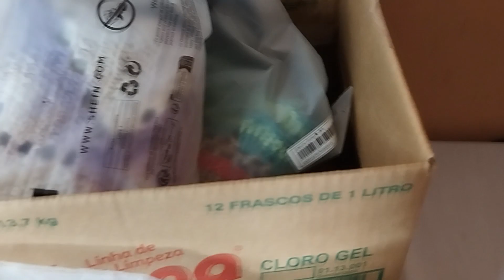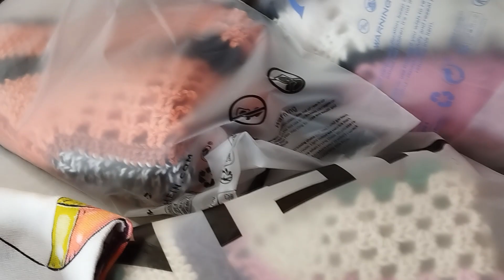REDES SOCIAIS, Pense NISTO e Obtenha os meus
Olá bem vindos, no vídeo de hoje REVELEI MEUS RESULTADOS, para dar conta de toda encomenda de crochet em um FINAL DE SEMANA.
Espero ter te ajudado(a)

🔔  Cliquem no sininho de notificações e marquem TODAS, para não perderem todas as novidades que posto por aqui

💎 GOSTOU DO PASSO A PASSO? QUER AJUDAR O CANAL ?

🌹🌻PARA ME AJUDAR VOCÊ PODE SE TORNAR UM MEMBRO DESTE CANAL E OU MANDAR